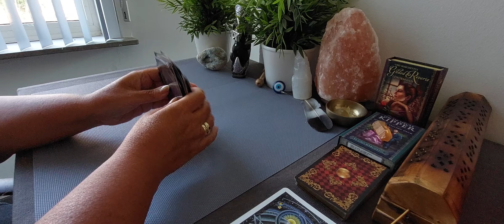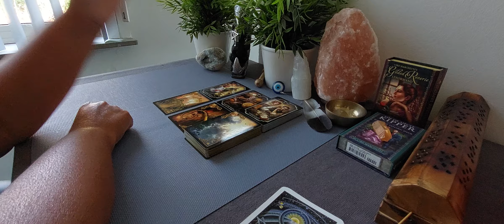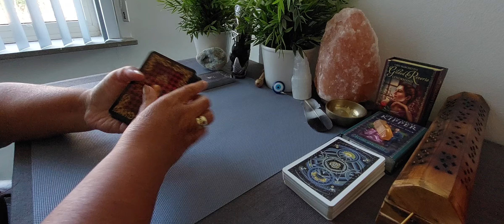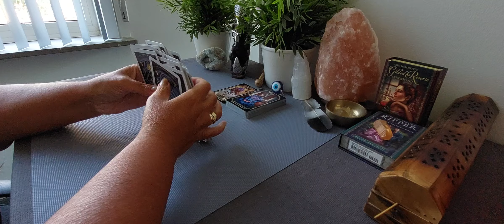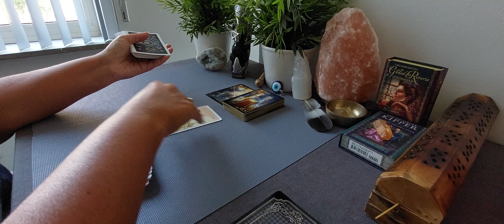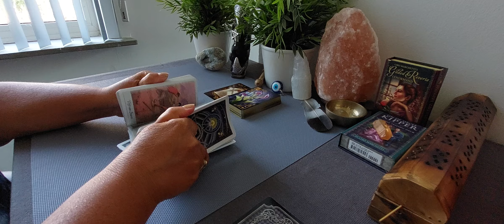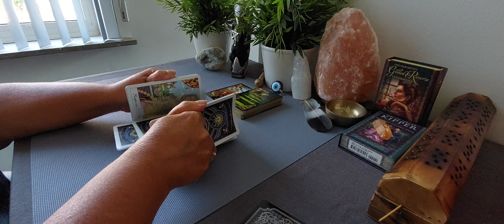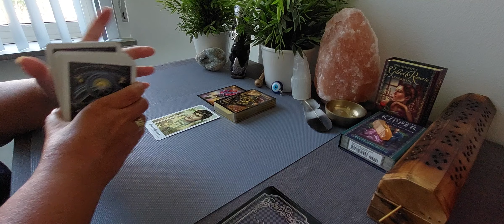Single Maagd Reading en alle sterrenbeelden